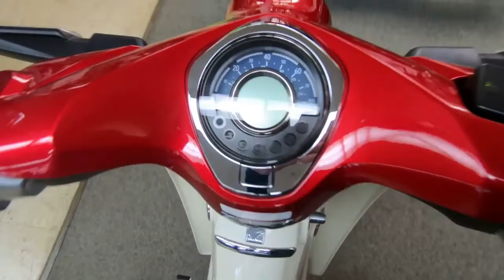2020 HONDA SUPER CUB C125 abs l Moi Tv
2020 HONDA SUPER CUB C125 abs l Moi Tv

View this new 2020 HONDA SUPER CUB C125 ABS.